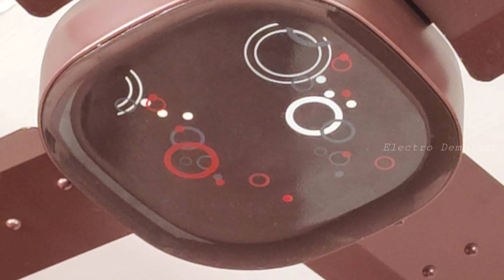SQUARE MOTOR CEILING FAN vs BIG Styrofoam BOX| 300K Subscribes | Special Edition Vidoe 😍